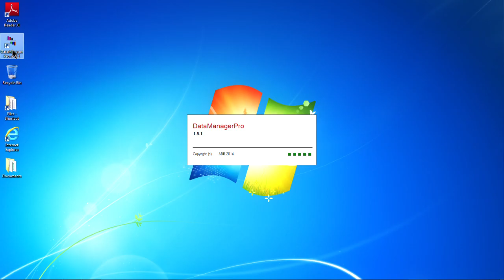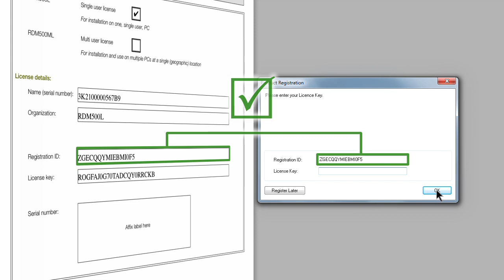Recording & Control Hints and Tips - Activating a DataManager Pro Licence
Learn how to activate the license in your DMPro software after purchasing the license key.